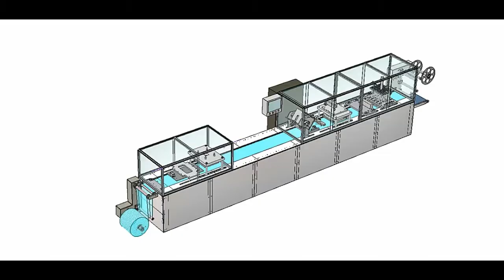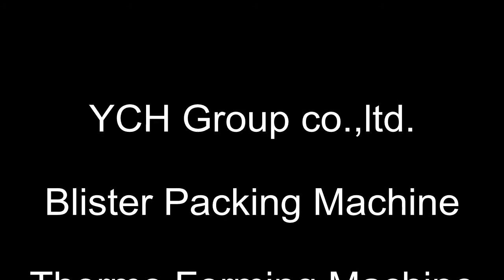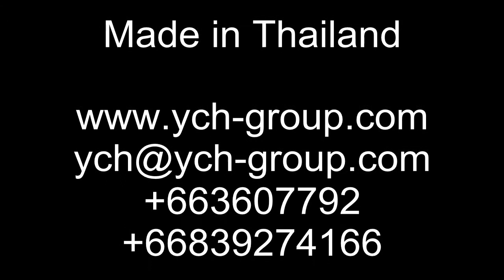Toothbrush Packaging Machine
Toothbrush packing machine
YCH Group co.,ltd.

YCH-390x320-CB
360x320 Working area
10-18Time/min
3 Totthbrush in 1 Package   and 60 packages /min.

PET+Paper 350g.
Chain Gripper transmission.
PET Cutting Tool.

HMI + PLC Control

We are hope support you soon.
If you have further inquiries or in case you want more information about our products,

YCH Group co.,ltd.
55/6 LuangPhaeng rd., KhumThong LatKraBang Bangkok 10520 Thailand.